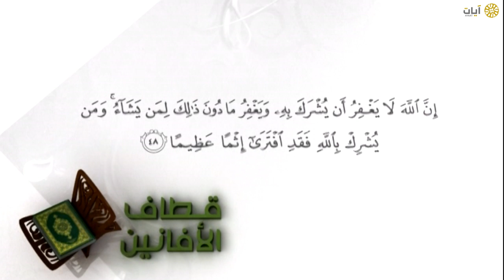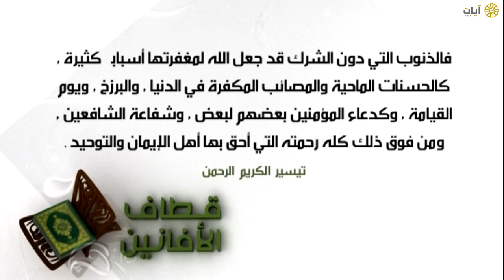قطاف الأفانين | ٣